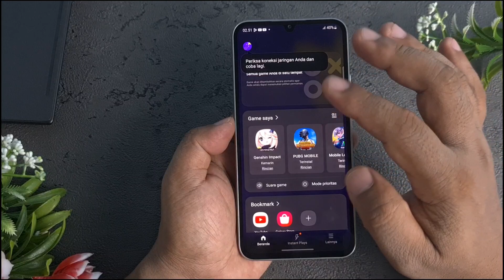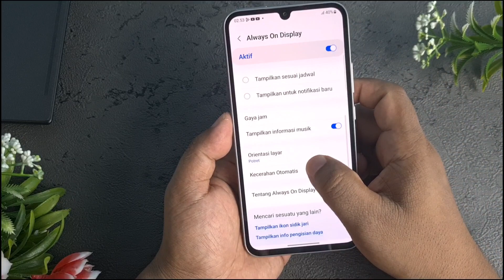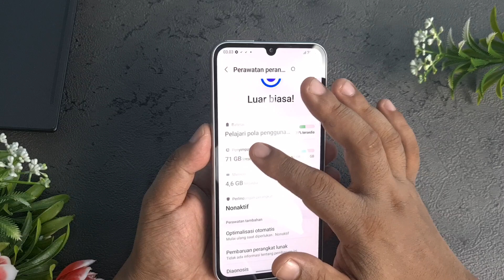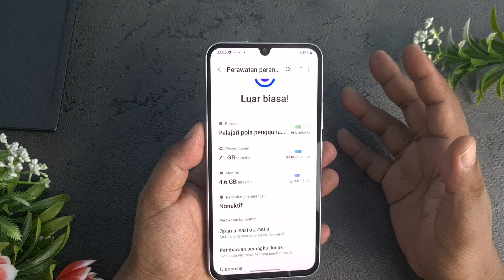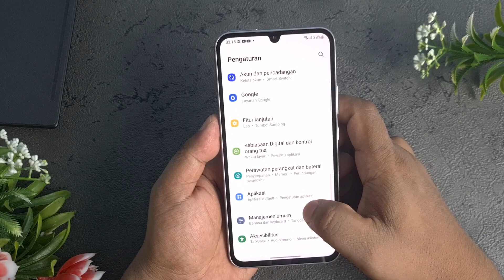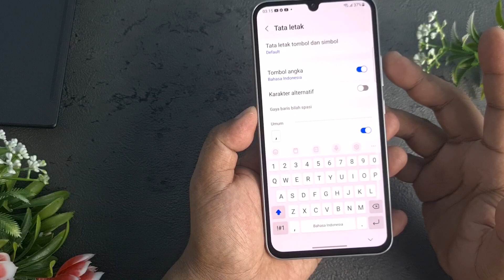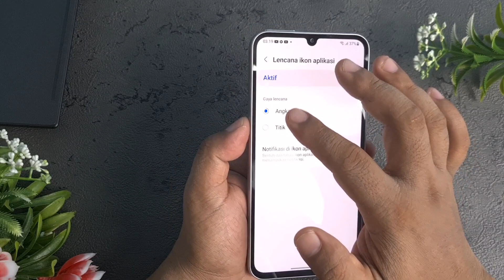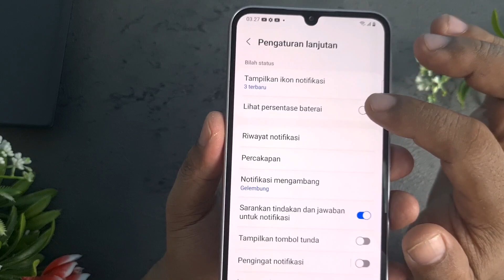#9 SETTING WAJIB SAMSUNG GALAXY A34 5G & OPTIMALISASI FITUR ONE UI 5.1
SETTING WAJIB SAMSUNG GALAXY A34 5G

Buat yang tidak mau kelamaan bisa langsung ke time line berikut:
00:00 Intro
00:29 Game Launcher
01:23 AOD Always On Display
03:26 Refresh Rate
04:21 Ram Plus
05:15 Navigation System
06:16 Dual Messenger
07:48 Keyboard
09:45 Layar Depan
11:13 Notifikasi

Samsung A34 5G Baru  bisa di beli di sini:
shopee :
1. Varian 8/128 GB

2. Varian 8/256